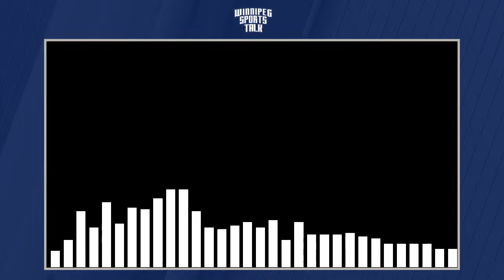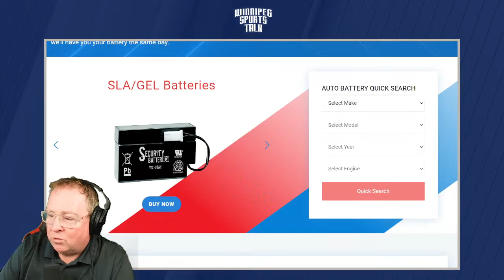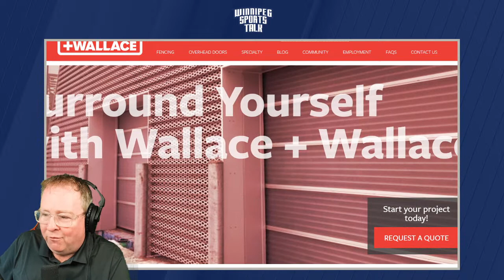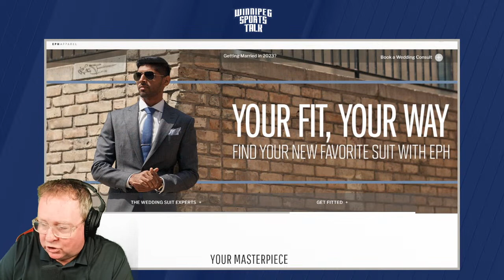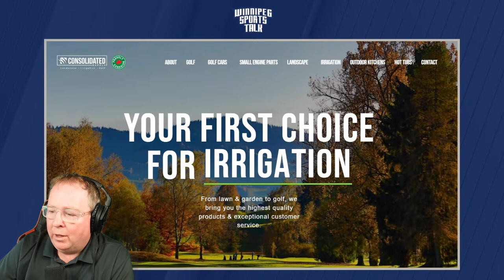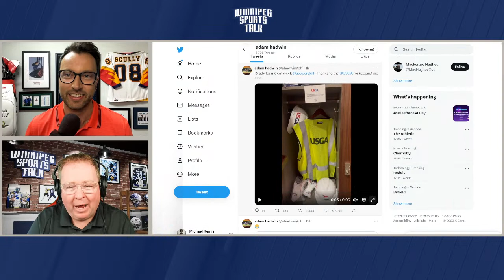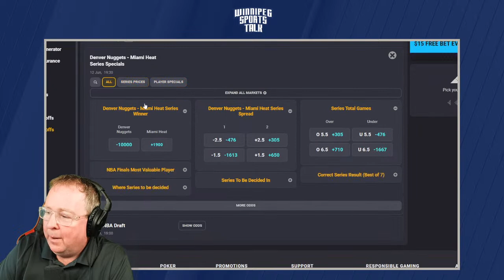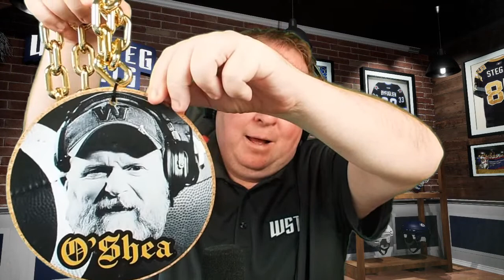Connor Hellebuyck won't re-sign with Jets per The Athletic, Blue Bombers win season opener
Andrew "Hustler" Paterson and Michael Remis host Winnipeg Sports Talk Daily. They recap the weekend of sports which included the Winnipeg Blue Bombers win over the Hamilton Ti-Cats, the report in The Athletic that Connor Hellebuyck will not re-sign with the Winnipeg Jets, the Stanley Cup Final and the Canadian Open. Guests: Stephen Whyno of The Associated Press and Jeff Hamilton of the Winnipeg Free Press.

Topics:
Countdown (0:00)
Intro, Bombers & Jets weekend recap (0:40)
Stephen Whyno on the Stanley Cup Final & NHL off-season (30:57)
Jeff Hamilton on the Winnipeg Blue Bombers (54:10)
Jeff Hamilton on the Winnipeg Jets (1:18:14)
Adam Scully on the RBC Canadian Open (1:31:27)
Coolbet Lines & Wrap Up (1:53:17)